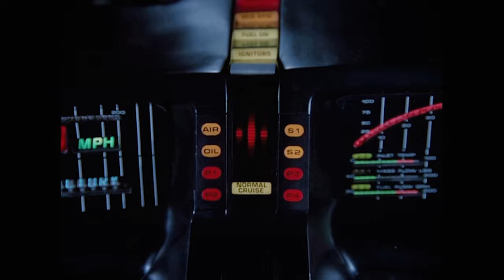Umělá inteligence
Můžou myslet i stroje? To, co dříve bylo považováno za sci-fi, se dnes stává skutečností. Řeč je o umělé inteligenci, nebo chcete-li AI. Její potenciál je obrovský. Bezpochyby způsobí revoluci v odvětvích, jako jsou doprava, lékařství, energetika, finančnictví či vzdělávání. Nevyhne se ani vojenskému prostředí, kde je již nyní hojně využívána.

Ve středečním dílu podcastu VObraně si o AI bude náměstek ministra obrany Tomáš Kopečný povídat s popularizátorkou umělé inteligence Sarou Polak a programátorem a expertem na teorii her Viliamem Lisým z FEL ČVUT v Praze.